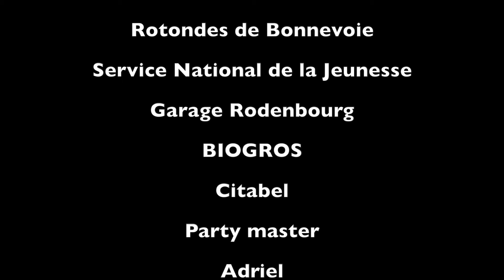ALSS Rotondes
Tournoi de street soccer aux Rotondes de Bonnevoie